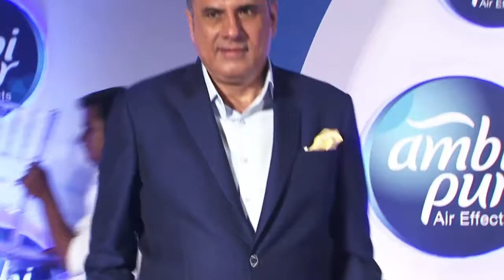AMBI PUR HOST BOMAN IRANI HOUSE PARTY ALONG WITH FARAH KHAN HD